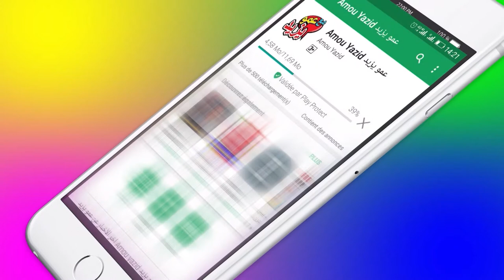إعلان مع عمو يزيد الحلقة 21 الموسم 05 ليوم 14 جانفي 2020 - Annonce Amou Yazid EP21 S05 du 14 01 2020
إعلان مع عمو يزيد الحلقة 21 الموسم 05 ليوم 14 جانفي 2020 - Annonce Amou Yazid EP21 S05 du 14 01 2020 برنامج تلفزيوني للأطفال كل يوم ثلاثاء على الساعة 17:00 على الشروق تيفي .